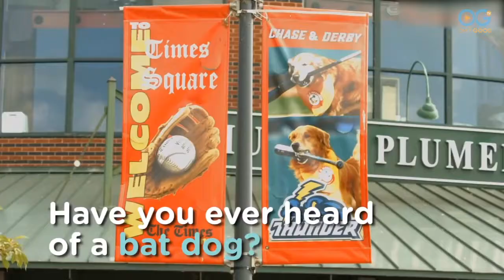Derby & Rookie: The Trenton Thunder Batdogs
** OGTV's second PETS & ANIMALS playlist selection of the week celebrates a couple of pups who make watching a baseball game a little bit more fun. Meet the Bat Dogs! **

During the first inning of every Thunder home game, Derby replaces the regular batboy and retrieves the bats of the home team.  We caught up with the dynamic duo during a "Bark in the Park" night, where fans were allowed to bring their own dogs to the game.

In his time with the Thunder, Derby has retrieved bats for Yankees players like Alex Rodriguez and Aaron Judge.

"It just brings joy to people. If you're having a bad day, its makes things better." Derby and Rookie are included when the annual team picture is taken. The players love it and consider them part of the team!

[NOTE: We are sad to report that Derby passed away recently, but we are glad that we had the opportunity to meet him and share his story. ]

This OnlyGood TV original story was produced and edited by Mitch Goldstein and photographed by Aaron Davis.

Watch an exclusive collection of stories featuring PETS, FAMILY, WELLNESS, and COMMUNITY, including unique series and Live Specials that shine a spotlight on everyday people, making the world a better place.